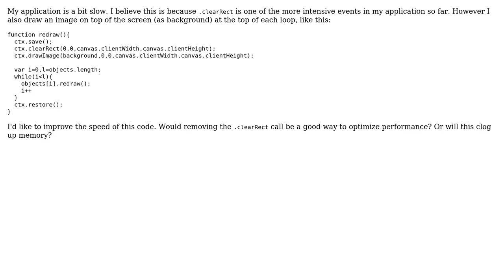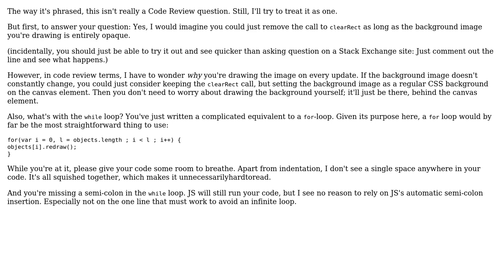Code Review: Is context.clearRect() necessary?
With thanks & praise to God, and with thanks to the many people who have made this project possible! | Content (except music & images) licensed under CC BY-SA | Music | Images & others | With thanks to user Pimgd user Jacob Pedersen user Flambino and the Stack Exchange Network Trademarks are property of their respective owners. You are responsible for your own actions.